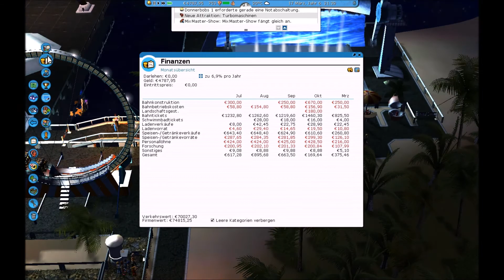Let's play RollerCoaster Tycoon 3 Soaked ♥ Karrieremodus / Part 39 ♥ Robinson (Deutsch/German|HD)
Ich spiele mit folgenden Add-Ons :
♥ RollerCoaster Tycoon 3 (Hauptspiel)
♥ RollerCoaster Tycoon 3 Soaked
♥ RollerCoaster Tycoon 3 Wild
Entwickler : Frontier Developments
Publisher : Atari
Veröffentlichung : 3. November 2004

The Simplest - Jingle Punks
Accidents Will Happen - Silent Partner